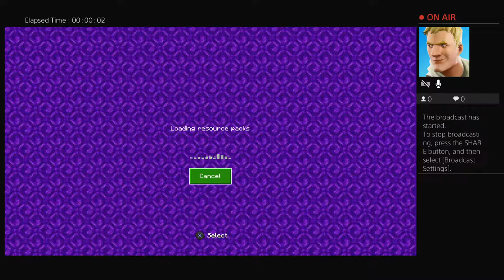Playing Minecraft Lifeboat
I am new to YouTube but I want start a channel.